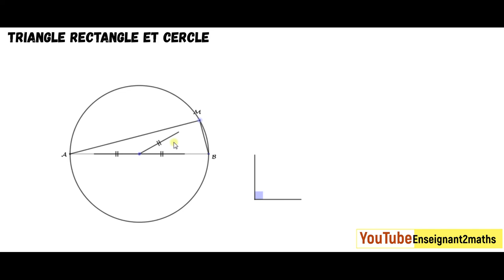Triangle rectangle et cercle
Une autre manière d'illustrer ce théorème de Thalès .